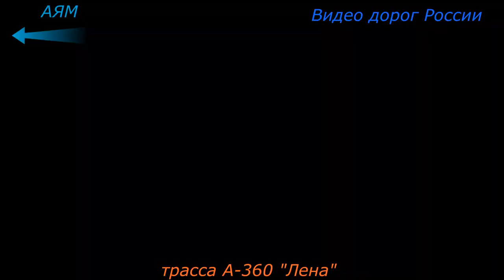Чульман А 360 Лена Серия 314 Магадан Владивосток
Чу́льман — посёлок городского типа в Нерюнгринском районе Якутии. Расположен на реке Чульман, левый приток реки Тимптон. Через посёлок проходят Амуро-Якутская железнодорожная магистраль и федеральная автодорога «Лена». Имеется аэропорт международного значения, способный принимать практически любые воздушные суда. Через Чульман проходит международная воздушная трасса. Месторождения угля, минеральные воды, огромные запасы питьевой артезианской воды, геотермальные источники. В посёлке имеется ТЭЦ.
На слиянии ручья Локучакит и реки Чульман начался посёлок, который первоначально назывался Утёсный. Согласно переписи населения в 1926 г. его население составляло всего 19 человек. Поселок Чульман стоит на берегу реки Чульман, Южная Якутия. Как таковой поселок основан на Великой Орочонской тропе в 1902(3) годах в виде зимовья. В устье ключа Быстрого, сейчас Семёновского. в 1927 году органами НКВД для контроля за перевозкой золота и борьбой с контрабандой из золоторудных районов Алдана, где в то время шла настоящая золотая лихорадка. Вскоре через поселок прошла Амуро-Якутская магистраль, автомобильная дорога стратегического значения. Строители работали в исключительно трудных условиях сурового климата: дорогу укатывали деревянным катком, жили в палатках, мёрзли, голодали. Для строительства и перевозки грузов использовали монгольских верблюдов. АЯМ в последующие годы стал артерией республики — подлинной дорогой жизни, соединяющей центральную Якутию с материком. Надо заметить, дорогу строили на века, практически с тех пор её и не перестраивали.

Основой жизнедеятельности Чульмана стало создание в 1928 г. автопункта по обслуживанию автомобилей с подчинением его управлению «АЯМзолототранс», находящемуся в Невере. Строились первые мастерские, строился посёлок. Большая часть его жителей была занята на обслуживании трассы. Таким образом, автобаза «АЯМтранс» стала первым «посёлкообразующим» предприятием. В 1934 г. Чульман стал крупным населённым пунктом Тимптонского района. Здесь проживало 503 человека, имелись авторемонтные мастерские, кирпичный завод, угольная шахта, небольшая электростанция, почта, телеграф, телефон, радиостанция, больница на 10 коек.

В июне 1941 года получил статус рабочего посёлка. В 1943—1963 годах Чульман был центром Тимптонского района.

В 70-е 80-е годы Чульман стал базой для строительства г. Нерюнгри. Здесь появились новые предприятия: завод «Стройдеталь», строительные управления, новые автобазы. Для обслуживания АЯМа вдоль дороги появляются подразделения ДРСУ. Вокруг поселка было обнаружено огромное месторождение углей. Образована Южно-Якутская комплексная экспедиция, построена крупнейшая на Дальнем Востоке ГРЭС, завод стройматериалов, аэропорт. После прихода малого БАМа в Чульмане построен ж/д вокзал (имеется в виду станция Беркакит и Нерюнгри-пассажирская, от Чульмана приблизительно 40 км по АЯМу). После реконструкции аэропорт Чульман может принимать самолёты любых марок и размеров. В Чульмане имеется крупный больничный комплекс, поликлиника, несколько школ, дошкольных учреждений, музыкальная школа, кинотеатр. Вокруг Чульмана обнаружены полезные ископаемые практически всей таблицы Менделеева, среди которых особое место занимают уголь, золото, железные руды. Ведется разведка алмазных месторождений в районе реки Унгра, известны месторождения платины.